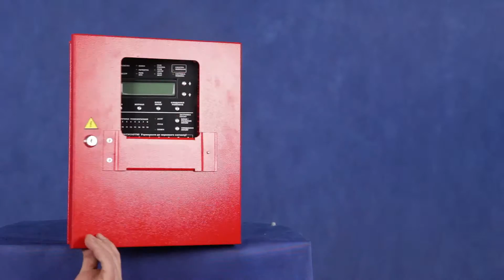FS Fire Alarm and Aeresol Extinguisher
Granit Salamandra Aeresol AGS-12